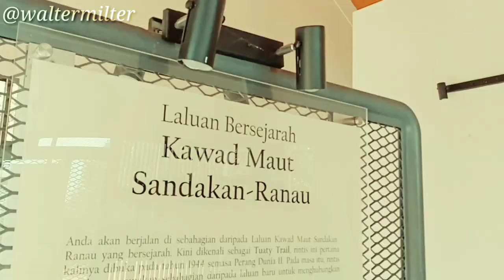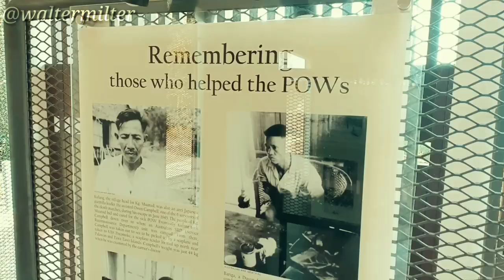Tuaty Death March Memorial Park | Bukit Microwave, Telupid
Short vlog to the Tuaty Death March Memorial Park at Bukit Microwave (Tawai Hill), Telupid Sabah.

Follo my Instagram at @waltermilter